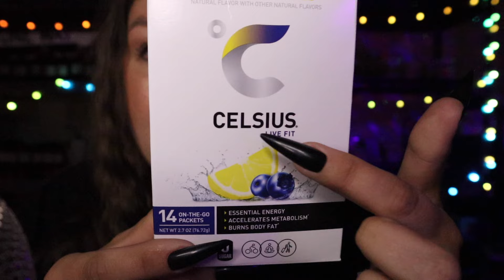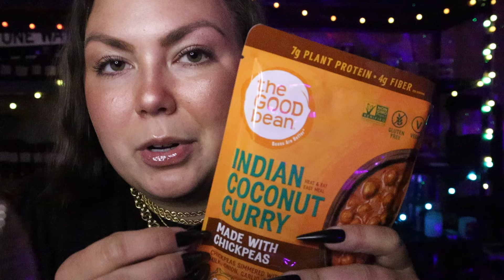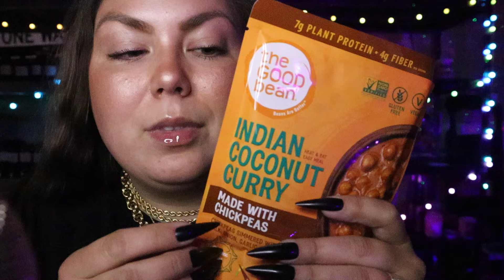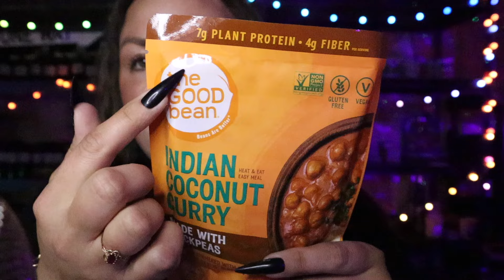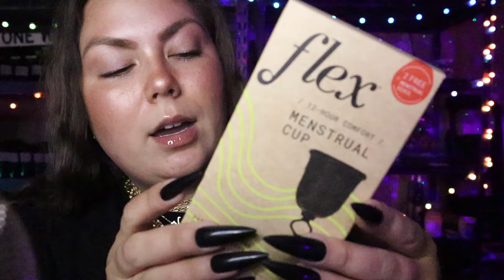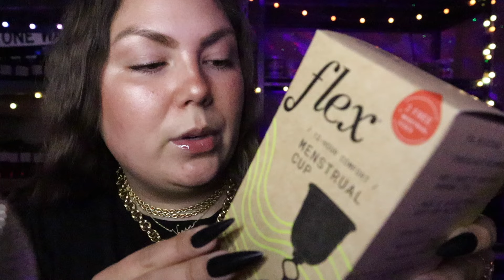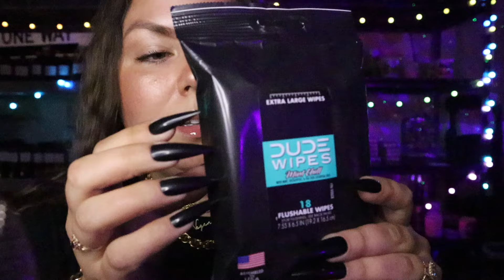your fav ✨ASMR✨ video this week💕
Use code brooke_5

This video may include whispering whispers tapping long nails asmr asmr for sleep tingles triggers relaxing relaxation mic scratching mic fluffing hand movements inaudible whispers rambling up close nostalgia nostalgic items y2k 1990s Polly pockets Barbie mouth sounds groceries grocery haul thrift haul Amazon home goods tj maxx target